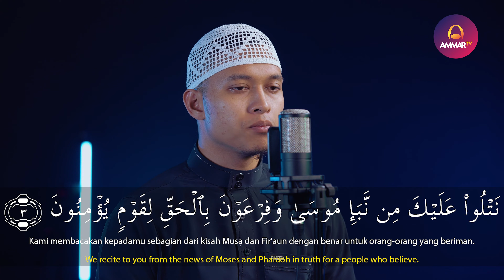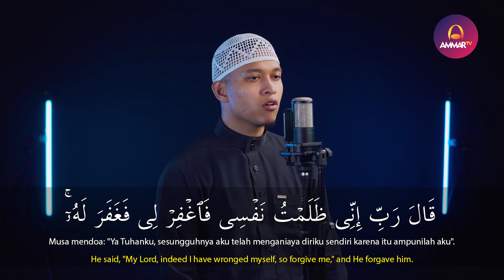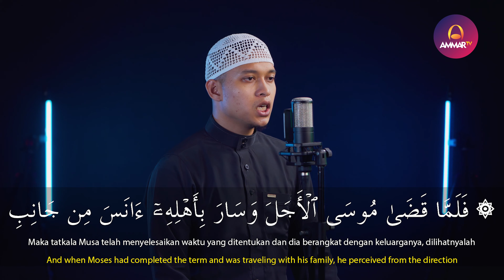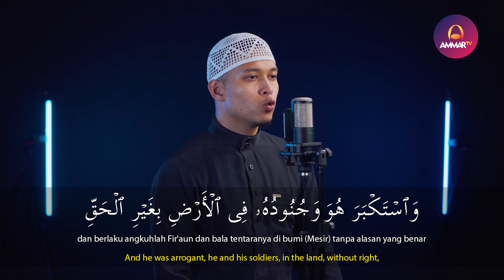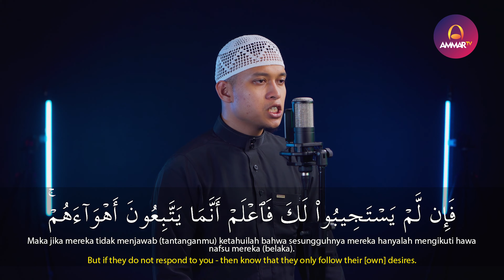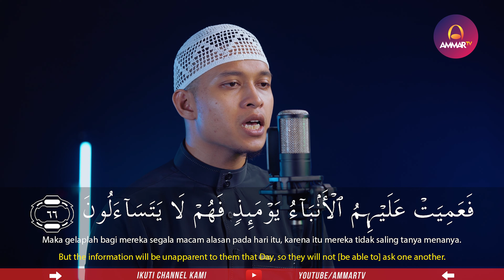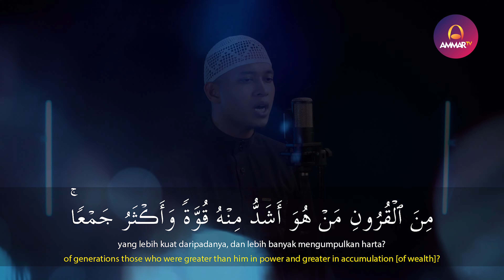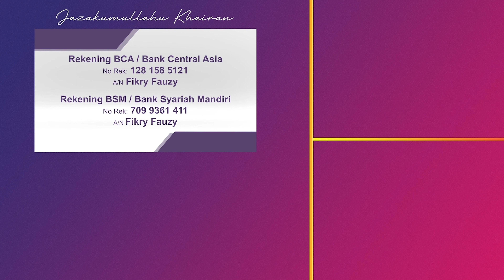SURAT AL QASAS | IBROHIM ELHAQ | MUROTTAL QURAN MERDU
Tafsir Surat Al Qasas

1. Tha siin, miim.

2. Ini adalah ayat-ayat Al Qur’an yang Aku turunkan kepadamu (wahai Rasul) yang menjelaskan segala sesuatu yang dibutuhkan oleh para hamba di dunia dan di akhirat mereka.

3. Kami menceritakan kepadamu berita Musa dan Fir’aun dengan benar untuk orang-orang yang beriman kepada Al Qur’an ini, membenarkannya bahwa ia datang dari Allah dan mengamalkan petunjuknya.

4. Sesungguhnya Fir’aun bertindak sombong dan angkuh di muka bumi, menjadikan penduduknya beberapa kelompok yang terpecah-pecah, agar bisa menguasai setiap kelompok dari mereka, dan mereka adalah Bani Israil. Dia menyembelih anak-anak laki-laki dari mereka dan membiarkan anak-anak perempuan dari mereka untuk dijadikan pelayan dan bahan perendahan. Sesungguhnya dia termasuk orang-orang yang membuat kerusakan di bumi.

5. Dan Kami ingin melimpahkan karunia kepada orang-orang yang ditindas oleh Fir’aun di bumi. Kami hendak menjadikan mereka para pemimpin dalam kebaikan dan juru dakwah kepadanya serta Kami menjadikan mereka sebagai pewaris bumi setelah binasanya Fir’aun dan kaumnya.